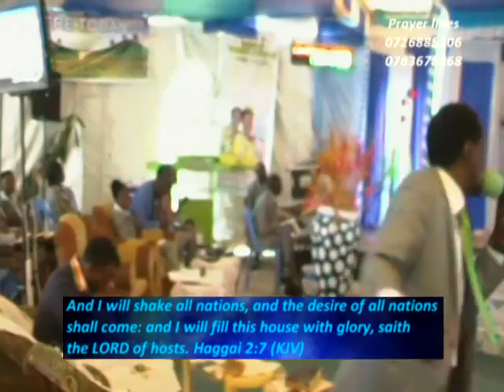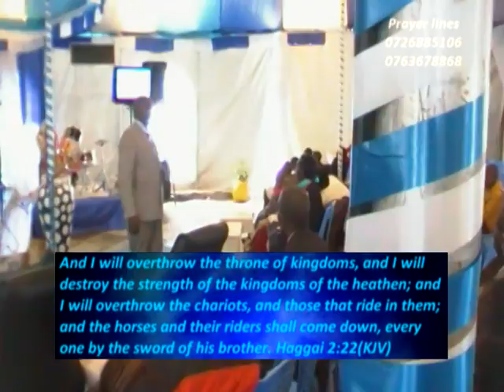God's Power in Divine Birthings With Rev James Gikwa Part 1